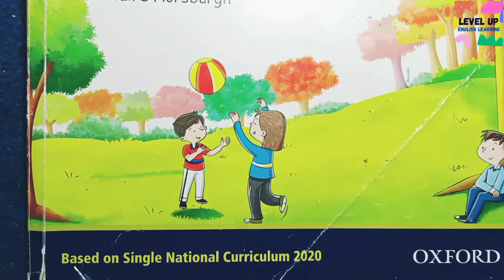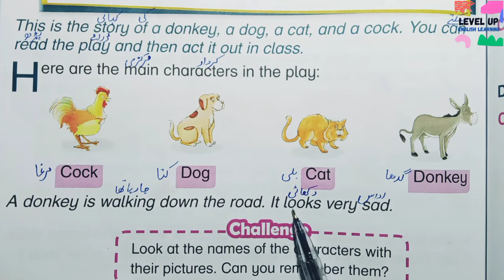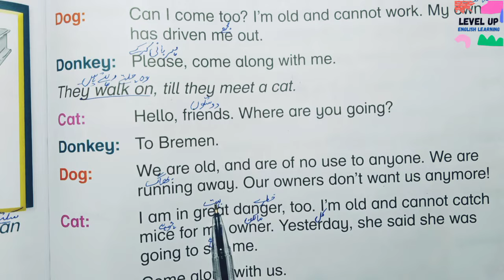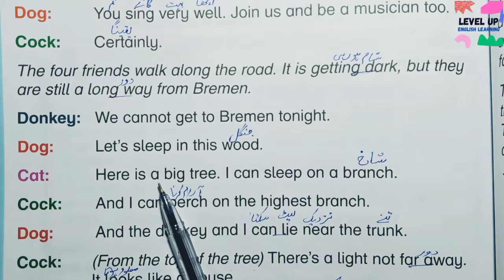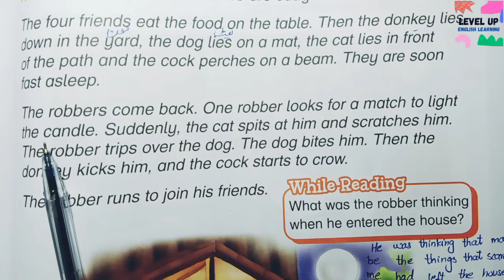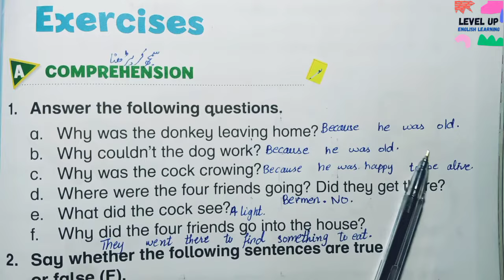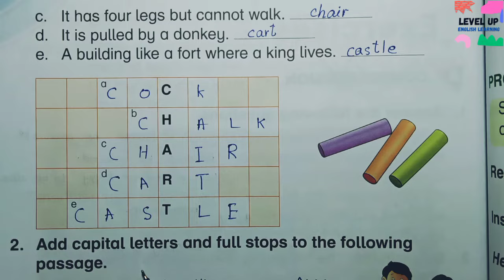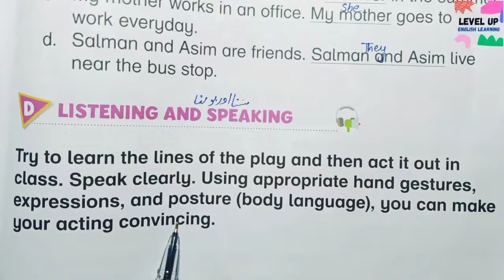Oxford Modern English Book 2 Unit 9 | Complete LESSON | The Musician of Bremen | SNC New 3rd Edition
New Modern English Book 2 Unit 9 The Musician of Bremen

ASSALAM-O-ALAIKUM
In This Video We Learn Complete Translation Activity of SNC Oxford Modern English Book 2 New 3rd Edition Unit 9  "The Musician of Bremen"  Based on Single National Curriculum 2020 (SNC)  For Teachers Who Teach in School and Own Home and Academy and for Parents who Teach this Lesson to their Children at own Home...